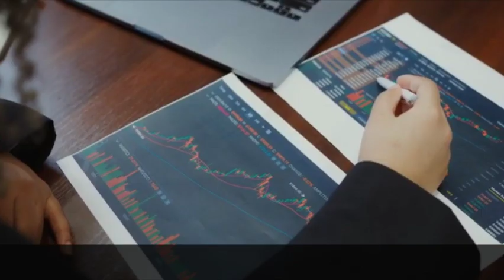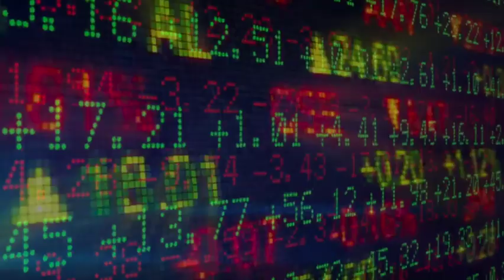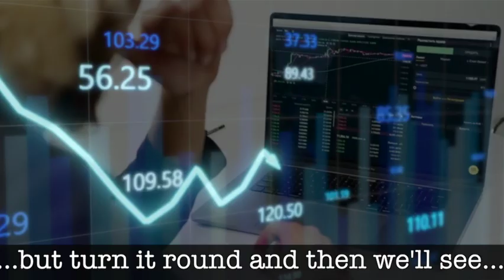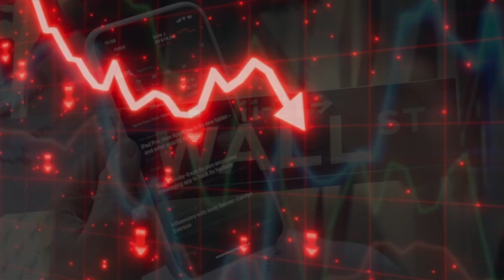Wolves of Wall Street by the Auditors